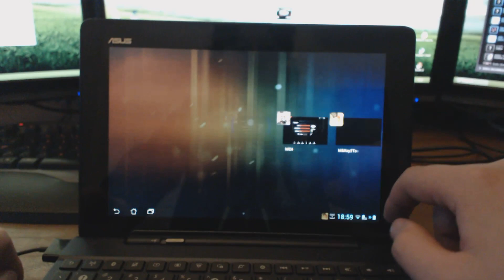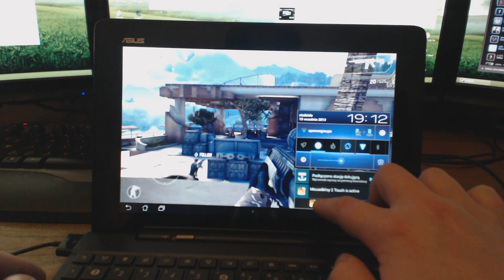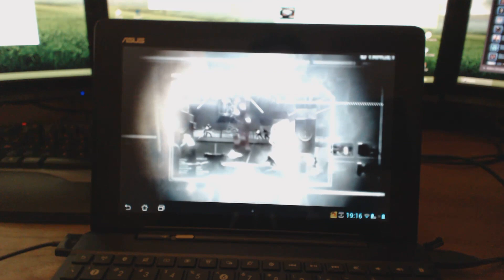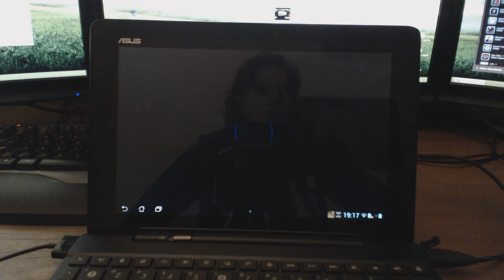Modern Combat 4 - Keyboard and Mouse control!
Im using ASUS Transformer - TF300TG its an Android tablet. The keyboard dock + USB mouse is used to controll the game. Everything thanks to Mouse&Key 2 Touch Gaming app - it can be found in the app store

The app is a bit glitchy (you can propably tell from the video) but it still beats playing via touch controll!